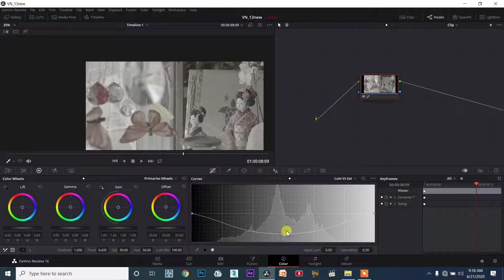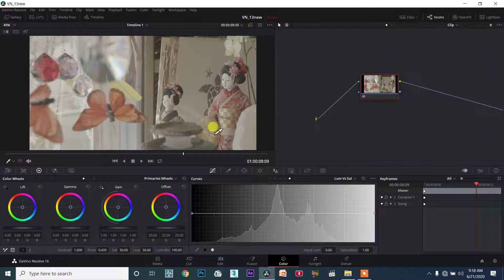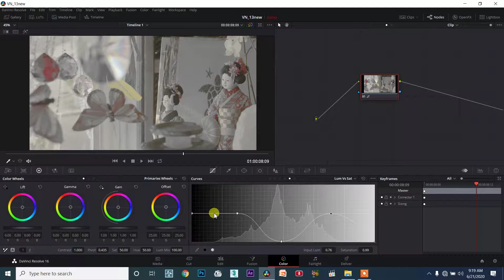DaVinci Resolve TAMIL session13/111 - Luma vs Saturation Curve